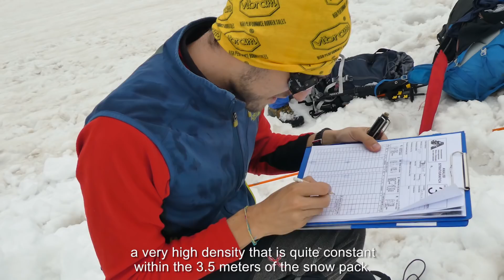The Ice Watchmen - I Guardiani del Ghiaccio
A oltre 2000 metri di quota, a più di 3 metri di profondità al di sotto delle nevi che ricoprono il ghiaccio, i “Guardiani del Ghiaccio” analizzano e misurano gli strati di neve per monitorare lo stato di salute dei nostri ghiacciai…
Uno sguardo inedito su una lunga giornata in missione con l’SGL al Ghiacciaio del Lupo nelle Alpi Orobie.
***PREMI E RICONOSCIMENTI***

OROBIE FILM FESTIVAL 2019 – Bergamo (BG): Premio Fondazione Riccardo Cassin – Miglior film per la categoria “Orobie e montagne di Lombardia”

FESTIVAL THE ALPS 2019 – Ponte di Legno (BS): Miglior film

Ogni inizio estate i volontari del Servizio Glaciologico Lombardo onlus (SGL) si inerpicano fin sulla superficie del Ghiacciaio del Lupo (Alpi Orobie), e su molti altri ghiacciai laboratorio della Lombardia, per misurare lo spessore della neve che si è depositata durante i mesi invernali. Il faticoso scavo di una trincea nivologica che raggiunge la superficie del ghiacciaio, solitamente profonda dai 3 ai 6 metri, permette ai glaciologi di misurare il contenuto d’acqua e lo spessore di ogni strato di neve accumulatosi durante l’inverno e di ricavare preziose informazioni per comprendere come evolverà la salute del ghiacciaio nel resto dell’estate. La prima missione stagionale su questo piccolo ghiacciaio, quest’anno effettuata il 9 giugno, prevede anche il controllo della strumentazione di monitoraggio meteorologico e fotografico installata presso il vicino Bivacco Corti, sempre messa a durissima prova dal freddo invernale e dalle numerose valanghe tipiche di questa catena montuosa.

Il regista Fabio Olivotti ha seguito i ragazzi dell’SGL per testimoniare il loro entusiasmo nel portare avanti e rendere sempre più efficiente e completo il complesso ma importante programma di monitoraggio nivo-glaciale su questo piccolo laboratorio a cielo aperto iniziato nel lontano 1996.

I primi risultati dall’estate in corso sono sconfortanti: sul ghiacciaio, a causa di un inizio molto precoce della fusione della neve, sono stati rilevati solo 3,5 metri di neve, il peggior valore dal 2007. Un ruolo negativo molto importante è stato svolto dalla deposizione di polvere Sahariana del 15 aprile che, unita alle alte temperature primaverili, ha abbassato il potere riflettente della neve accelerandone la fusione. La time-lapse camera che riprende il ghiacciaio per tutta l’estate ogni 30 minuti ha permesso di osservare come oltre 3 metri di neve siano spariti in poco più di un mese a causa delle alte temperature estive. Il bilancio finale sarà così anche quest’anno molto negativo per questo piccolo ghiacciaio alpino dove, a differenza di altri ghiacciai più grandi, negli ultimi 10 anni alcune annate molto nevose avevano contrastato i danni provocati dalle estati sempre più calde.

Le missioni di controllo effettuate da SGL su numerosi ghiacciai lombardi si concentrano ogni anno nel periodo che va da maggio a ottobre, intensificandosi nel mese di agosto a causa delle altissime temperature che riducono in modo rapidissimo lo spessore di ghiaccio richiedendo un frequente controllo e riposizionamento delle oltre 60 stazioni di misura della fusione superficiale. Chiunque volesse avvicinarsi e partecipare alle attività dell’associazione può sfruttare i contatti su anche in vista del XII corso per operatori glaciologici organizzato da SGL che si svolgerà nel 2019. Inoltre potete aiutare l’associazione fotografando i ghiacciai lombardi per mezzo dell’applicazione per smartphone “Servizio Glaciologico Lombardo” disponibile sulle piattaforme Android e IOS, le immagini arriveranno direttamente ai server SGL e diventeranno utilissime per rendere il monitoraggio dei ghiacciai sempre più completo.

Ghiacciaio del Lupo - Alpi Orobie
Rilievi nivologici del 9 giugno 2018

Montaggio: Fabio Olivotti

Video: Fabio Olivotti, Stefano Roverato, Roberto Porta

Time-lapse: Riccardo Scotti

Coordinamento scientifico: Riccardo Scotti

Sottotitoli: Riccardo Scotti, Alessandra Rovati, Silvia Olivotti

Musiche: Charles Fenollosa - Looks Otherworldly
                      Guido Voza - Motion
                      Killo-Gram - Endless

Un ringraziamento speciale ad ANBI Lombardia per averci prestato il drone.

INFO SALITA:
Partenza: Val d'Arigna, prati della Foppa, 1300 m
Punto di appoggio: Bivacco A. Corti (2509 m)
Arrivo: Ghiacciaio del Lupo, 2550 m
Dislivello complessivo: 1250 m
Tempo di percorrenza in salita: 4h